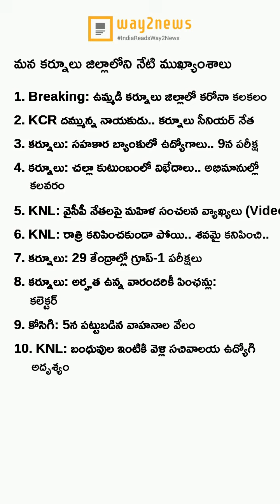ఈ రోజు మన కర్నూలు ముఖ్యాంశాలు..! (04-January-2023) - Way2News